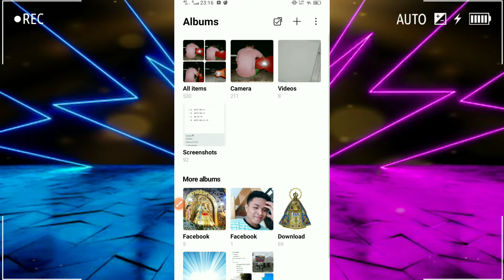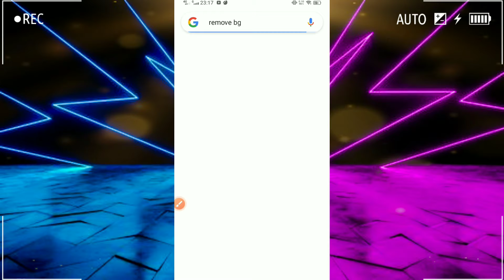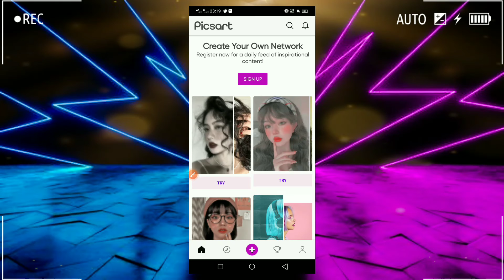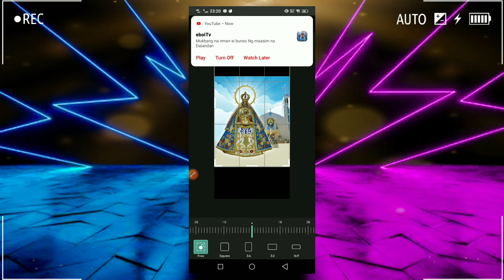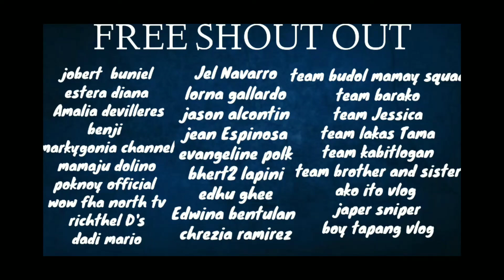How to Remove Picture Background/ NICO CHAN VLOG OFFICIAL